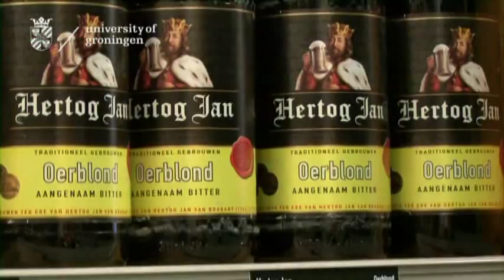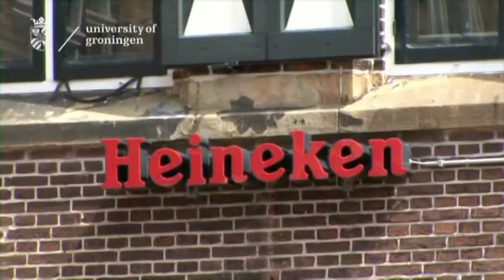BSc Economics and Business Economics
Student Petra Besselink tells about her study Economics and Business Economics at the University of Groningen